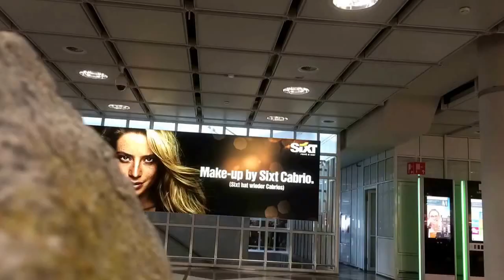MUC Munich Airport in timelapse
Munich Airport at a friday afternoon in timelapse